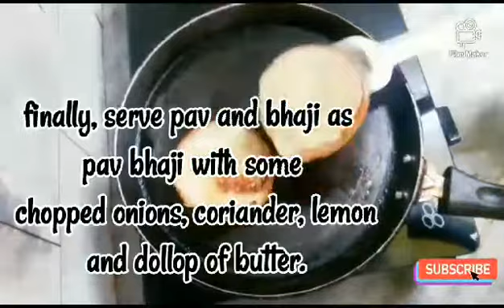Mumbai Style Pav Bhaja Recipe